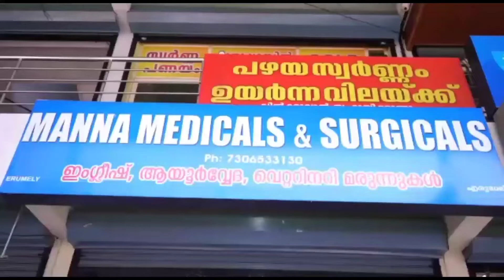പത്തനംതിട്ടയിൽ മഹാത്മ ഗാന്ധി യൂണിവേഴ്സിറ്റി കലോൽസവത്തിന് തുടക്കമായി.